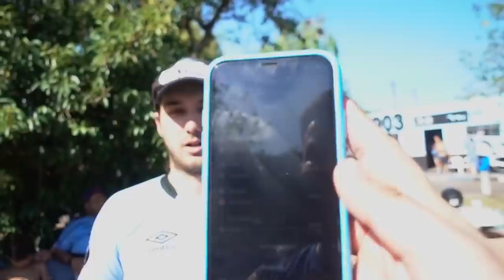TORCIDA INVADIU!!!! GRÊMIO 1 x 3 PALMEIRAS! TUDO O QUE ACONTECEU!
Grêmio e Palmeiras na Arena teve de quase tudo, e infelizmente saímos com algo pior do que a derrota...